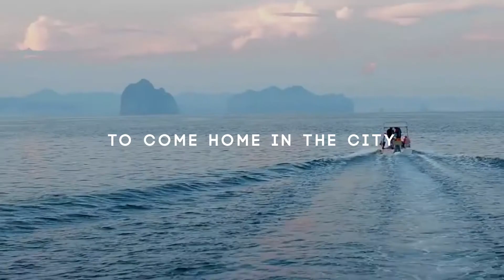Discover Beautiful Discover COHO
Discover Vista Land's newest brand for stylish, beautiful and high quality condominiums in the Philippines.